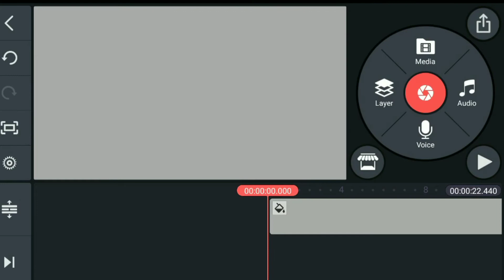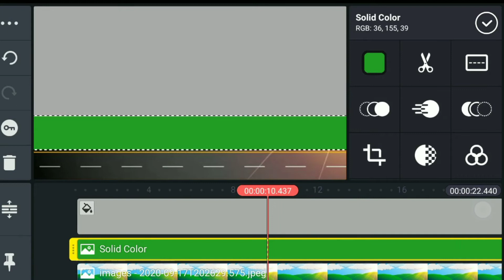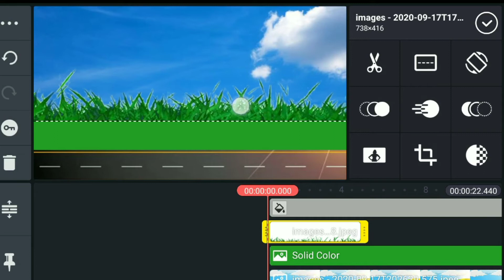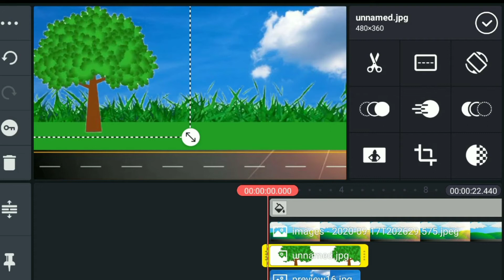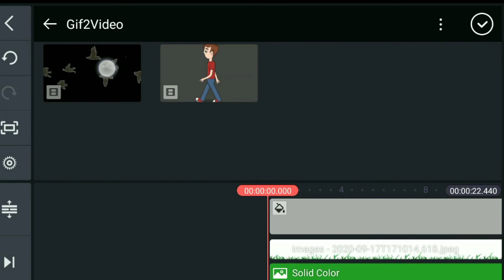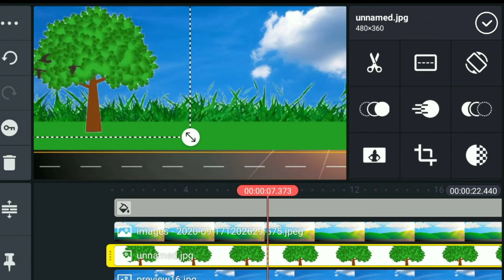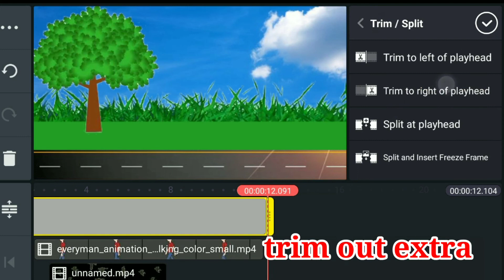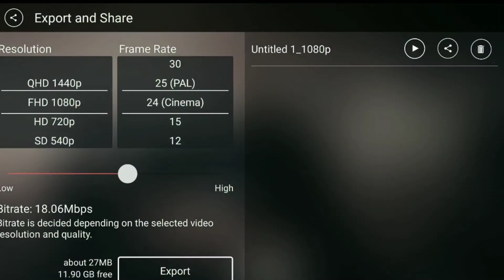Cartoon animation now very easy using kinemaster in android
This video instructs how to make cartoon animation using kinemaster step by step. இனி கார்ட்டூன் அனிமேஷன் மொபைலில் சுலபமாக செய்யலாம்..